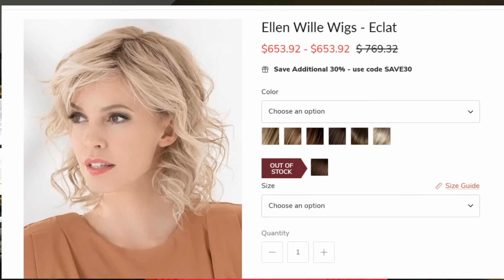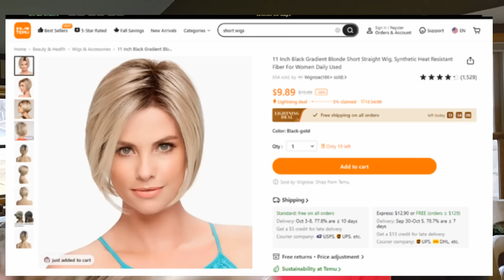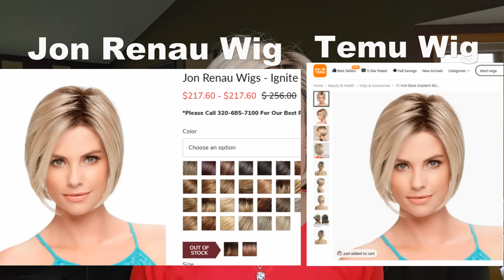The truth about cheap wigs from Temu - stolen pictures, dishonest practices | A must watch warning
*LOOK BELOW FOR HELPFUL LINKS AND INFO*

You can purchase Ignite from Name Brand Wigs and the code DENISE30 will save you 30%

The Jewelry I am wearing is a Valentine's bundle from Jeulia - they have a bunch of beautiful bundles for Valentine's day, and while supplies last it will come in a beautiful red jewelry box with roses surrounding the inside box.  You can find them here and the code Denise20 will save you 20% until 2/14

𝘕𝘖𝘛𝘌: 𝘔𝘺 𝘩𝘦𝘢𝘥 𝘮𝘦𝘢𝘴𝘶𝘳𝘦𝘮𝘦𝘯𝘵𝘴 𝘩𝘢𝘷𝘦 𝘨𝘰𝘵𝘵𝘦𝘯 𝘴𝘮𝘢𝘭𝘭𝘦𝘳 𝘸𝘪𝘵𝘩 𝘸𝘦𝘪𝘨𝘩𝘵 𝘭𝘰𝘴𝘴, 𝘴𝘰 𝘰𝘯 𝘮𝘺 𝘰𝘭𝘥𝘦𝘳 𝘷𝘪𝘥𝘦𝘰𝘴 𝘮𝘺 𝘮𝘦𝘢𝘴𝘶𝘳𝘦𝘮𝘦𝘯𝘵𝘴 𝘢𝘳𝘦 𝘥𝘪𝘧𝘧𝘦𝘳𝘦𝘯𝘵 𝘵𝘩𝘢𝘯 𝘵𝘩𝘦𝘺 𝘢𝘳𝘦 𝘯𝘰𝘸. 𝘚𝘤𝘳𝘰𝘭𝘭 𝘥𝘰𝘸𝘯 𝘵𝘰 𝘧𝘪𝘯𝘥 𝘮𝘺 𝘯𝘦𝘸 𝘮𝘦𝘢𝘴𝘶𝘳𝘦𝘮𝘦𝘯𝘵𝘴 𝘢𝘴 𝘰𝘧 𝘚𝘦𝘱𝘵𝘦𝘮𝘣𝘦𝘳 2023.

PRODUCTS I LOVE AND THINK YOU SHOULD TRY:
   💗Link to the EYELASH serum that has changed my eyelashes, no more fake

   💗Link to my ring from Jeulia and the code ETSEH15 will save you 15%:

WAS THIS HELPFUL?  Consider contributing to my tip jar- all donations help support my wig ministry and allow me to continue to make content for free:

(I sometimes list wigs for sale here!)

My measurements
○ Circumference= 21.25"  (Petite/average)
○ Front of Hairline to nape of neck= 13" (average is 14.25")
○ Ear to ear over top of head= 12.5" (average is 13.5)
○ Temple to temple around back of head= 14.25
○ Hairline to eyebrow (for bangs)= 2.5"
○ Hairline to tip of nose= 4.75"
○ Hairline to bottom of chin= 8"
○ Neck= 4"

Produced and Filmed in 2023 by Hey Wig Sister and Denise Sheets